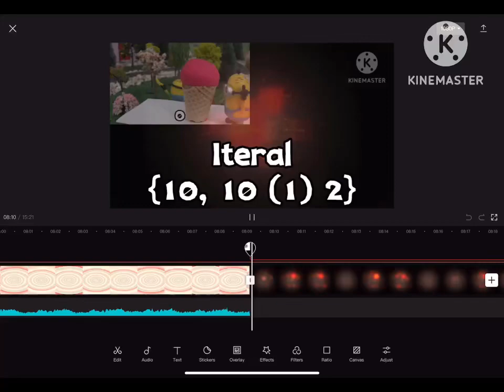MTMMOTBbtgΩI-C Attempt B Sneakpeek 1